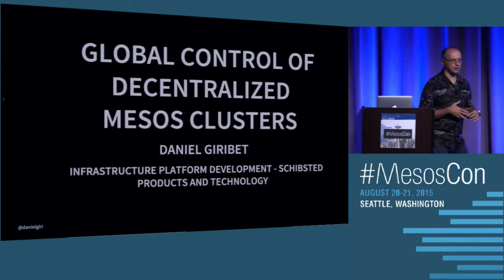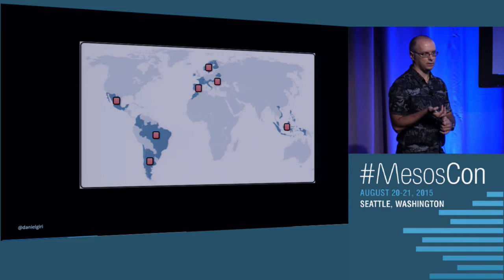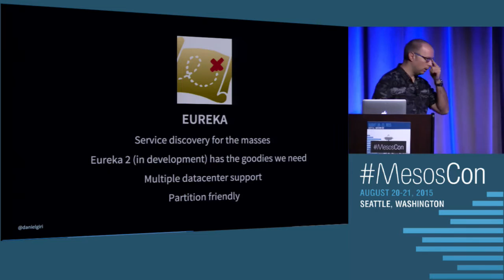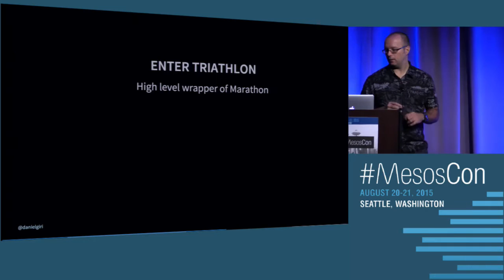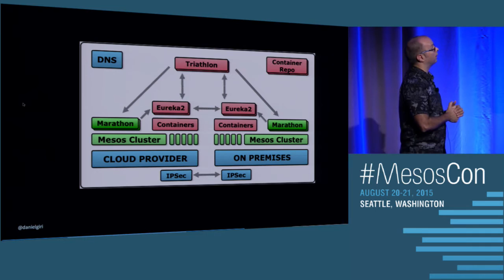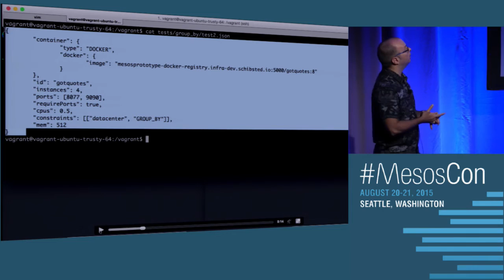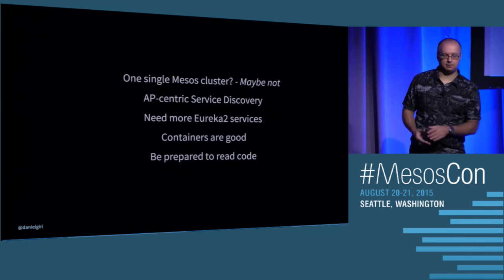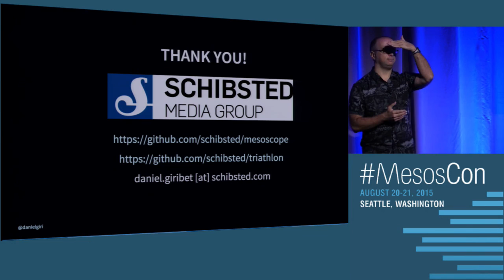Global Control of Decentralized Mesos Clusters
Daniel Giribet, Schibsted